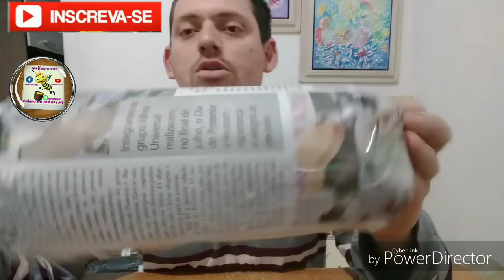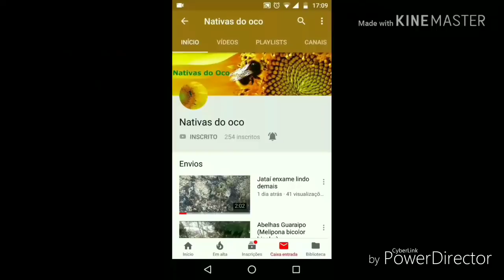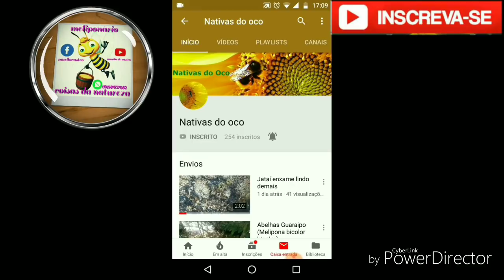Como fazer? (Isca para abelha sem Ferrão)..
É desse modo que eu faço as minhas isca..

Canal Nativas do oco